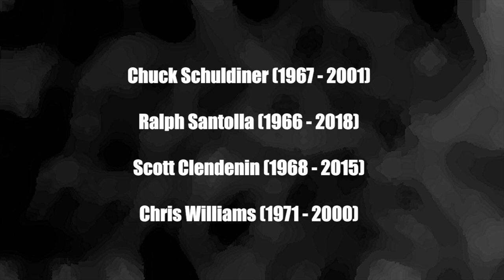The Evolution of Death + Control Denied (early 80s to 2001)